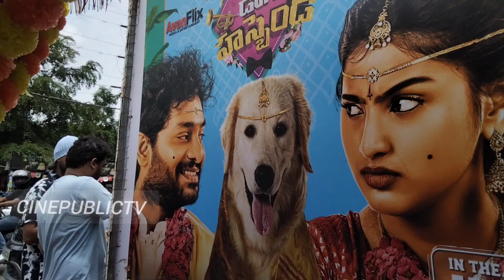slum dog husband movie genuine public talk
slum doghusband movie genuine public talk || ‎@cinepublictv